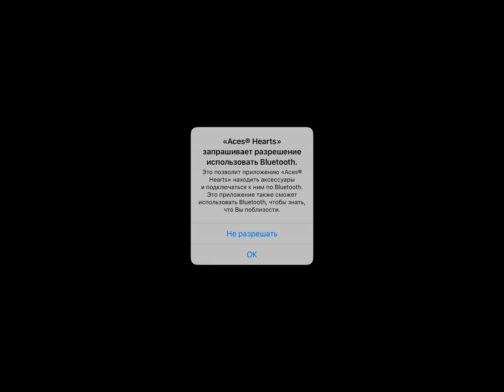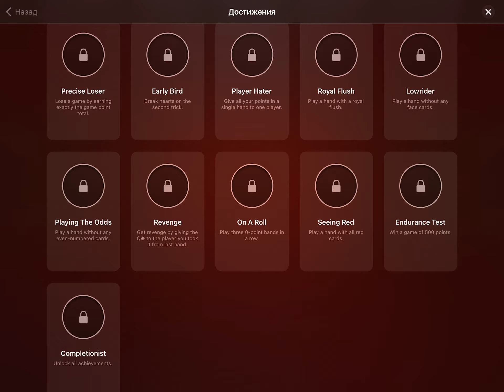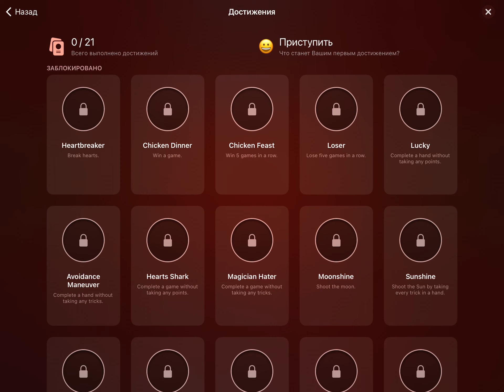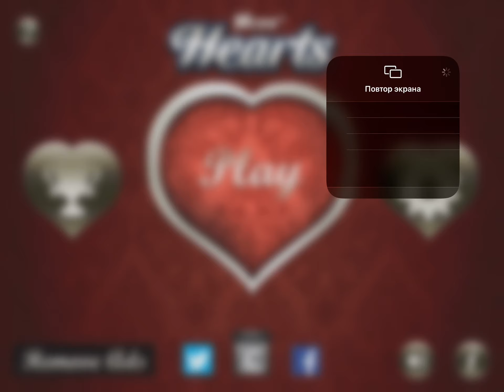Aces Hearts (Concrete Software, Inc)